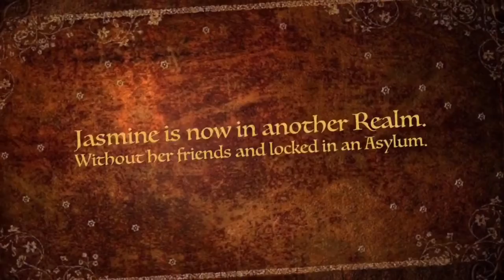Book Trailer: Jasmine Perez and Another Realm.